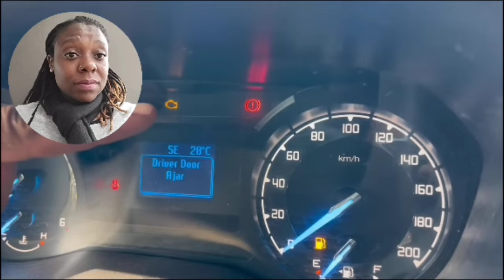NO BRASIL no SÍTIO UMA GALINHA Deu 26 OVOS ESCONDIDA NUNCA VI ISSO tou chocada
Ola galera os meus sentimentos ao povo do rio grande do sul. Esta passando aqui na tv todos dias. Moçambique ta com vocês torcendo sempre. Peço a Deus proteção aos gaúchos 🥹🙏🏾

Essa foi a terceira parte.

obrigada a todos vocês pelo carinho